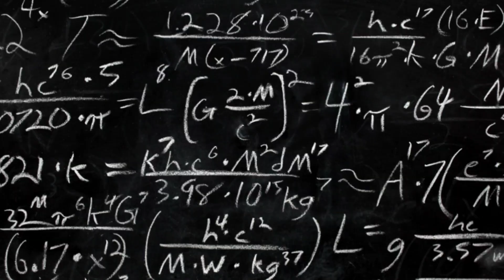EVERYTHING ABOUT WEIGHT MANAGEMENT, HEALTHY LIVING HEALTHY TIPS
channel introduction
this video is all about the introduction of channel @zoom_your_health which includes WEIGHT LOSE
HEALTH
HEALTHY LIFESTYLE, HEALTHY LIVING.